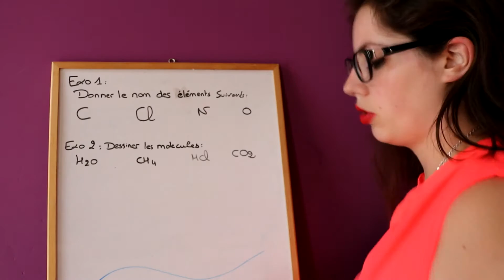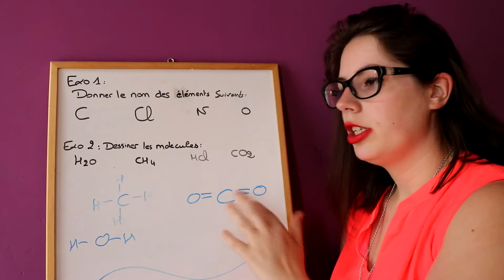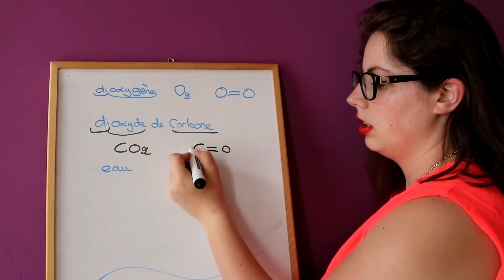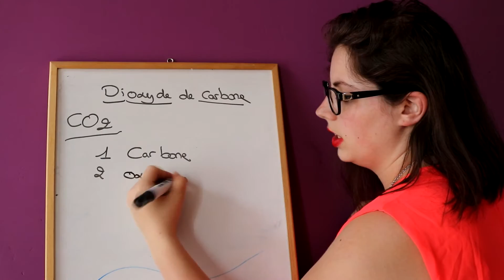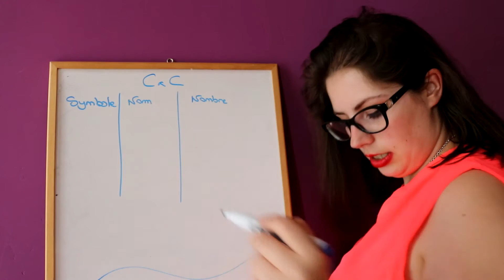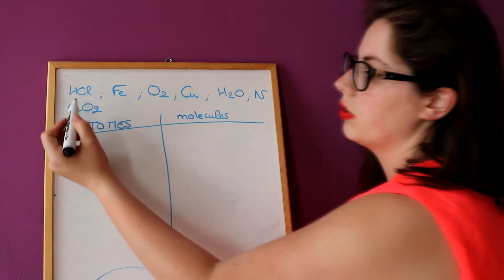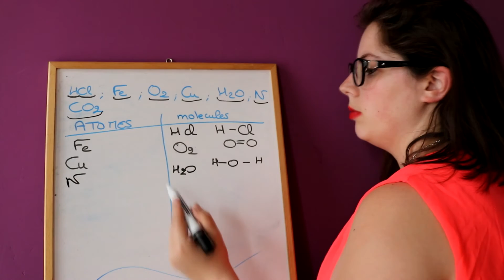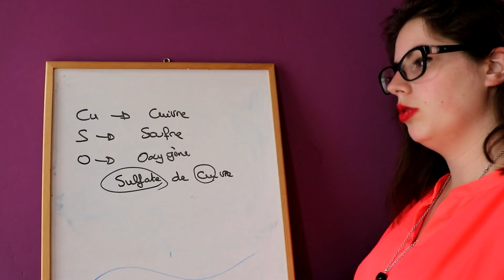REC Chimie exo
♥ Suivez-moi :

✿ Adresse Postale : demander par mail